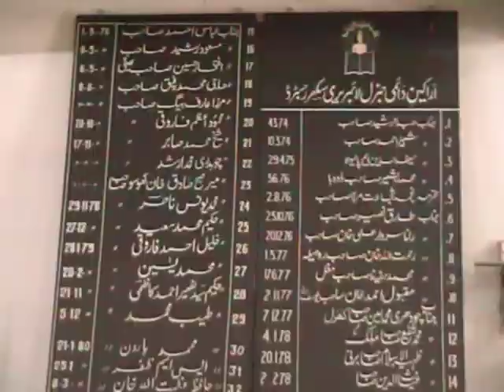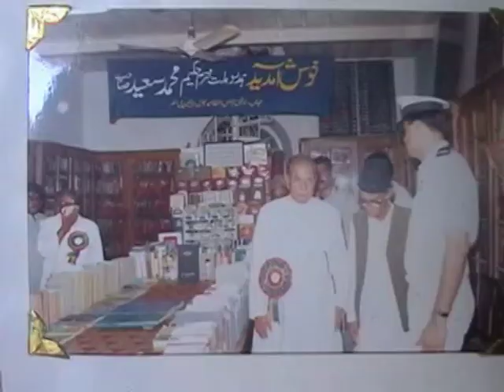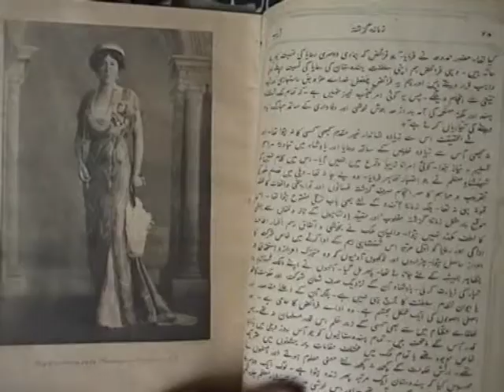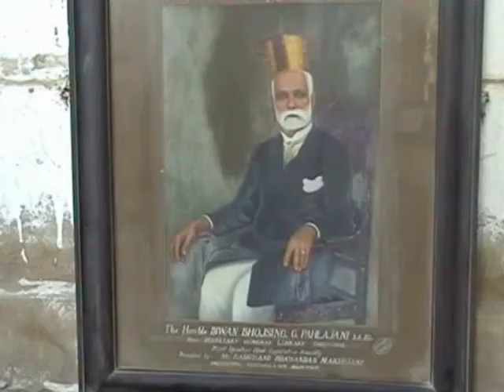General Library Sukkur Pakistan Oldest Library ( Imran malik Report)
General Library Sukkur is on of oldest library in Pakistan. On 1935 Indus flotilla Company start work of Sukkur and this library constracted for staff of company. On 1869 this library opens for general public. This library registered on Mumbai as General Library on 1893.
Pakistan Famous personality Hakeem Muhammad Saeed and Barrister SM Zaffar, Jamait-e-islami leader Qazi Hussain Ahamed permanent member of this library.
Now 56 Thousands Book available, daily 19 National and regional news papers also available for general public,
This library has no Government grant so suffer financially crises.